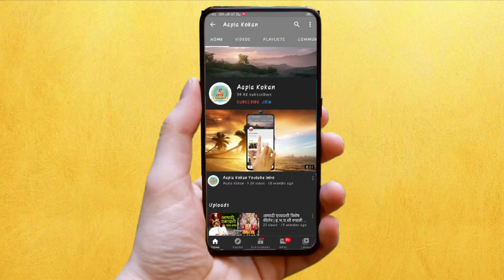तळा नगरपंचायत निवडणुक मनसे देखील लढवणार देवेंद्र गायकवाड यांचे वक्तव Aapla kokan